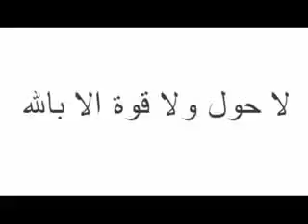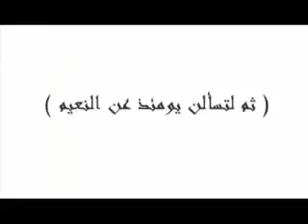April 29, 2014 15:14